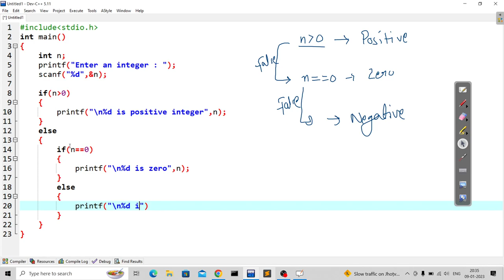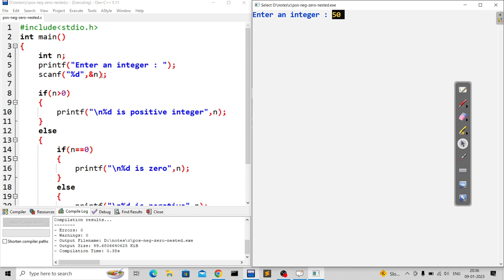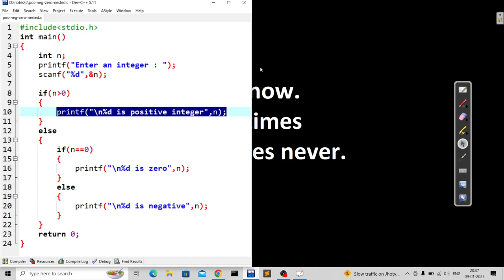c program to check whether the given integer is positive or negative in hindi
Hello guys, in this video you will learn to create a c program in which you input an integer and check that the given integer is positive, negative or zero using the nested if else.